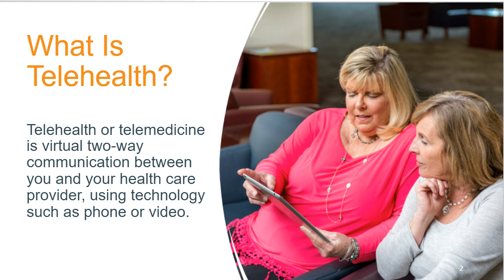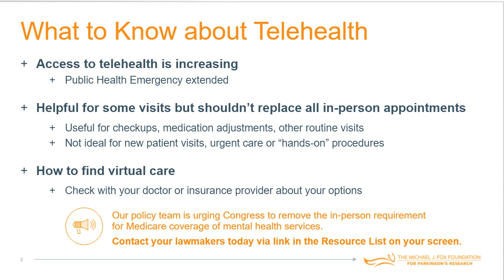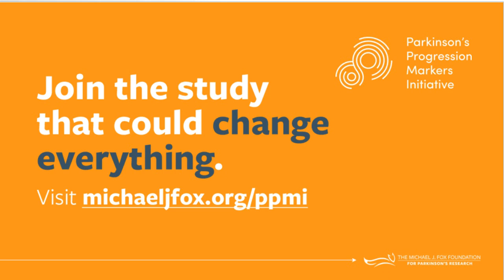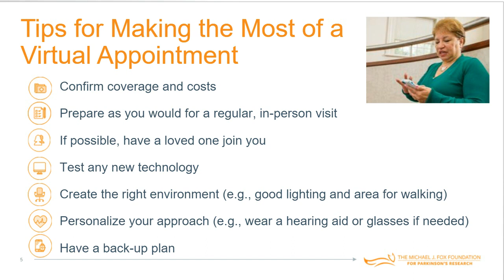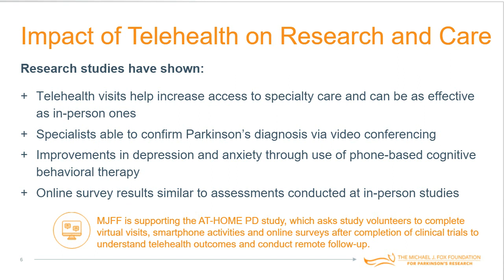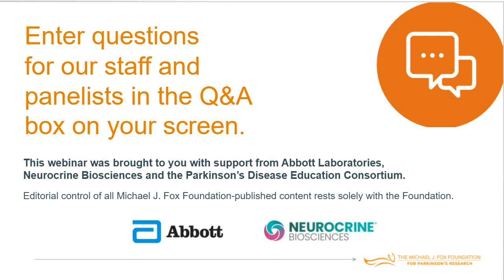Webinar: "Virtual Checkup: How Telehealth Brings Parkinson's Care to You" July 2022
In this webinar, our expert panelists discuss telehealth as an option for people with Parkinson’s disease. We cover access and availability of telehealth and how to make the most of a virtual visit with a doctor or health care provider. We also talk about the impact of telehealth on research and care.

And join our landmark study to help change everything about how Parkinson’s is diagnosed, treated and potentially prevented.